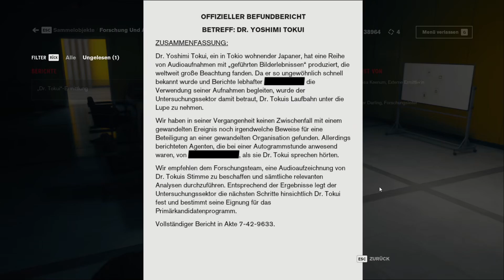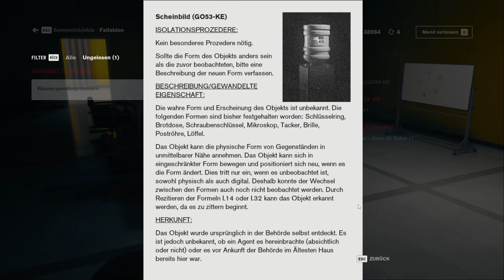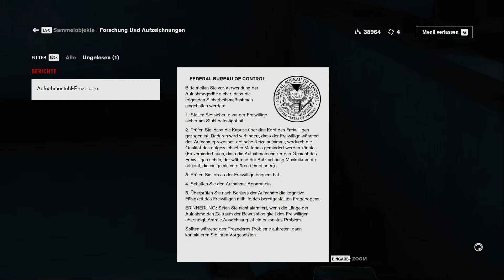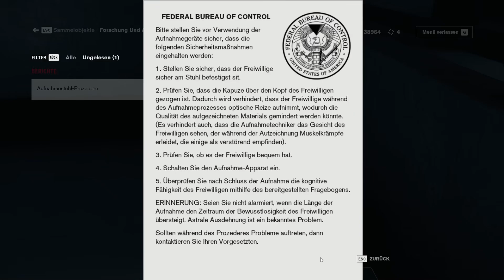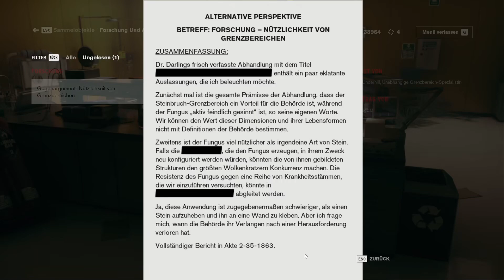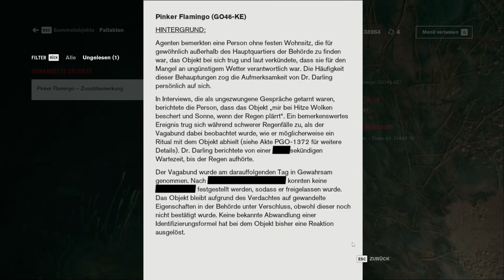Control #022 In Reich des Fungus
Entdecke die Geheimnisse
Kannst du die düsteren Geheimnisse der Behörde aufdecken? Entdecke einen epischen übernatürlichen
Kampf mit unerwarteten Charakteren und bizarren Ereignissen, während du
deinen vermissten Bruder suchst, und entdecke die Wahrheit, die dich an diesen Ort geführt hat.

Alles dient als deine Waffe
Entfessle die Zerstörung mit Waffen und telekinetischen
Mächten. Entdecke neue Wege Gegner zu vernichten, indem du
mächtige Fähigkeiten nutzt, um alles um dich zu tödlichen Waffen zu machen.

Erkunde die verborgene Welt
Dringe tief in die ominösen Bereiche einer geheimen
Regierungsbehörde. Erkunde die veränderlichen Bereiche der Behörde und entdecke, dass immer etwas hinter dem Schein zu entdecken ist.

Kämpfe um die Kontrolle
Kämpfe gegen einen unnachgiebigen Gegner in aufregenden Missionen und herausfordernden
Bosskämpfen, um mächtige Aufwertungen zu erhalten, die Fähigkeiten maximieren und passe deine Waffen an.

Du möchtest mich unterstützen? Kauf deine Games, Gamecards, Coins uvm. bei MMOGA!
Jeder Kauf über meinen MMOGA Link unterstützt mich und kostet dich keinen Cent mehr! Egal ob aktuelle Top-Games, Gamecards, Gold oder Coins - MMOGA hat immer die besten Deals! Schau doch mal vorbei!